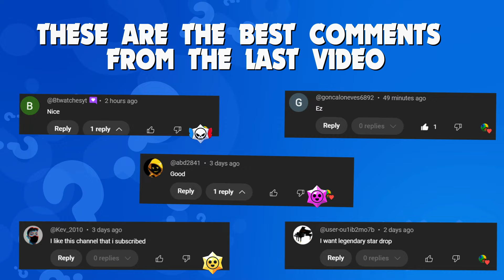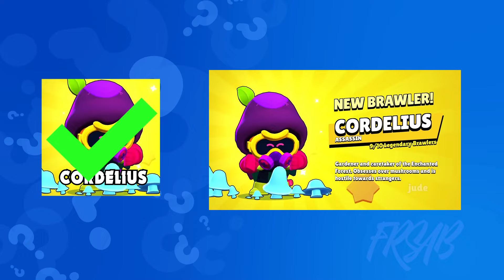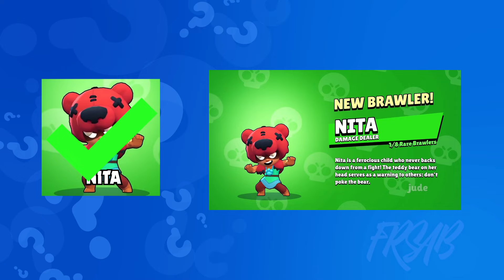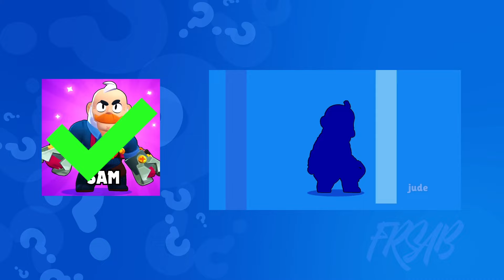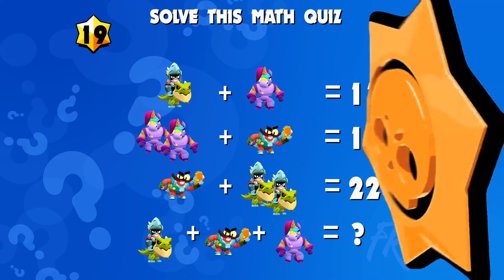Guess the Сharacter by VOICE - Guess Brawler's voice | Brawl Stars Quiz - Kit, Berry, Clancy, Draco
Put your brawl stars guess test knowledge to the test with this fun quiz – can you guess the brawler just by their voice? Test your knowledge of Brawl Stars with this funny quiz! Play now and see if you can guess them all! Listen to the brawler's voice and see if you can guess who it is (brawl stars iq test). Play now to see how well you know your favorite brawl stars challenge characters! Play now brawl stars emoj and challenge guess the brawler your friends to see who knows the game best brawl stars iq test and brawl stars easy quiz!